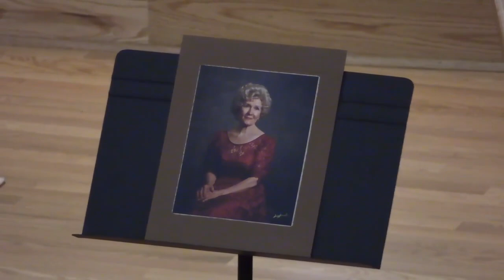Helga Hulse Memorial Concert - October 13, 2024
Part I
Valerie Lettieri Mann, Pianist

"Invention No. 4 in D Minor" (BWV 775) - Johann Sebastian Bach
"Solfeggietto in C Minor" - Carl Philippe Emmanuel Bach
"Waltz in C-sharp Minor" (Op. 64 No. 2) - Frederic Chopin
"Wedding at Troldhaugen" - Edvard Grieg
"Prelude in G-sharp Minor" (Op. 32, No. 12) - Sergei Rachmaninoff
"Doctor Gradus ad Parnassum" (from "Children's Corner") - Claude Debussy
"Improvisation No. 15 in C Minor" (Hummage a Edith Piaf 1956) - Francis Poulenc

INTERMISSION

Part II
Dr. Amber Shay Nicholson

"Sonata in E-flat Major" (Hob. XVI/28) - Franz Joseph Haydn

II. Menuet & Trio

"Nocturne in B-flat Minor" (Op. 9, No. 1) - Frederic Chopin
"Ballade No. 4 in F Minor" (Op. 52) - Frederic Chopin